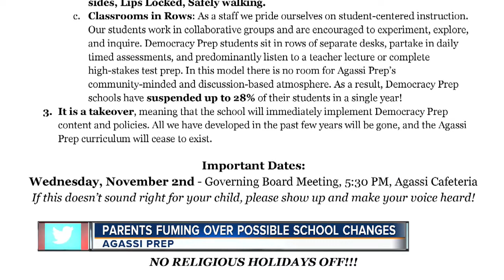Parents outraged over possible six day school week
Parents of students at Andre Agassi College Preparatory Academy say their board members are trying to merge with another prep school that would create 10 hour school days and a six day school week.